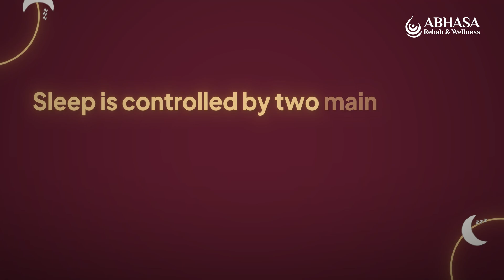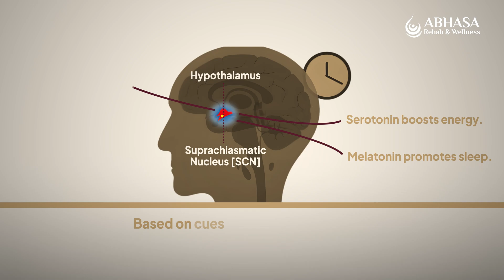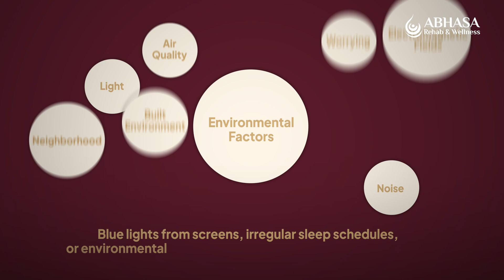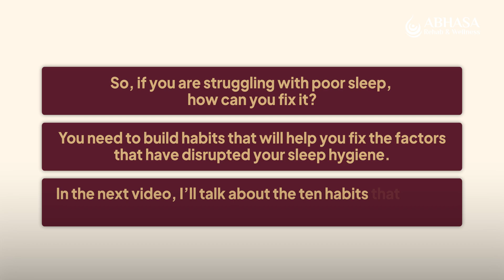The Real Reason You Can’t Sleep 💤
Are you struggling to fall asleep, waking up frequently in the middle of the night?

Are you feeling tired, irritable, forgetful, or unfocused even after 8 hours of sleep?

Poor sleep is more common than you think, and it’s not just about how long you sleep—it’s also about the quality of your sleep.

In this video, we’ll explore the real reasons why you’re struggling with sleep issues. From your body’s circadian rhythm (your internal sleep clock) to sleep-wake homeostasis (your sleep drive), we’ll break down the science of why good sleep feels so hard to achieve. We’ll help you understand what’s really happening in your brain and body.

Our mission is to empower mental health through knowledge and actionable advice.